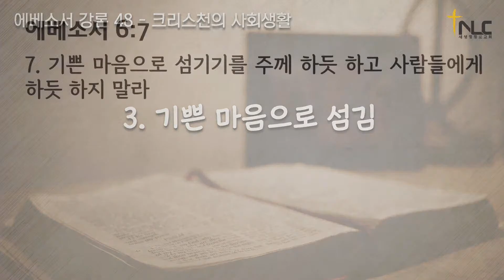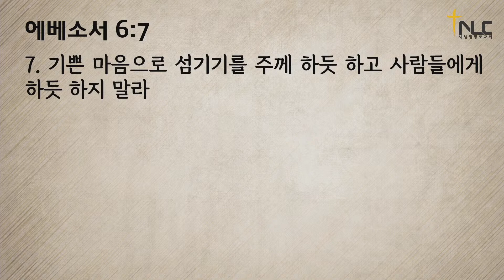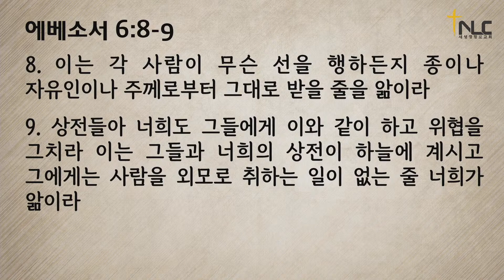[타코마 새생명교회] 에베소서 강론 48 | 임영희 담임목사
에베소서